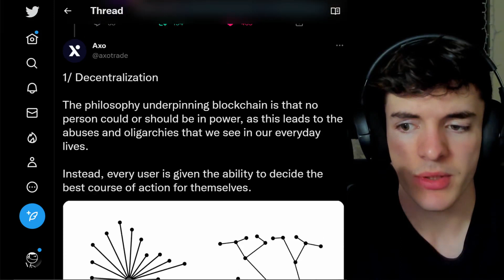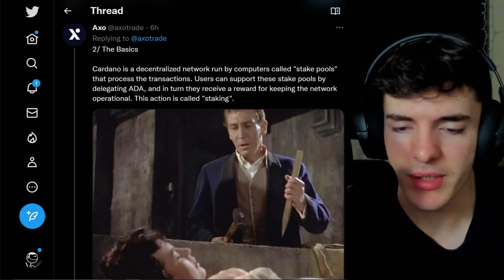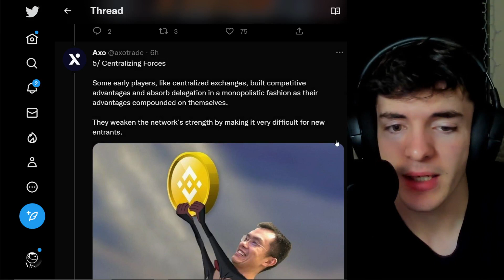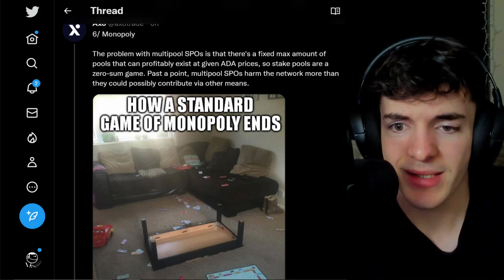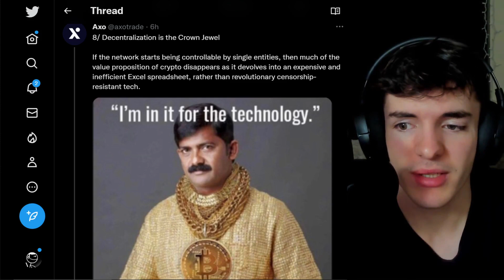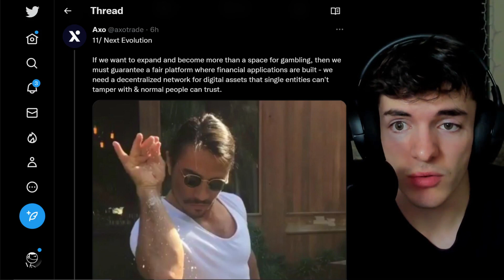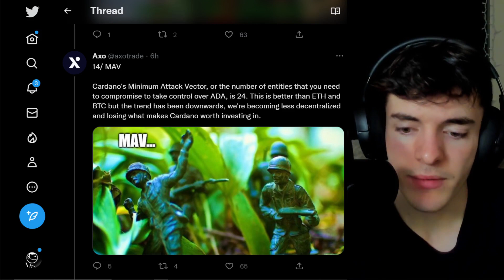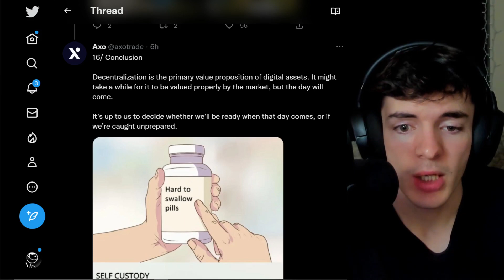Without this Cardano will die.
So far we are okay and Cardano is doing far better in terms of decentralization than other blockchains but the decline is here, go stake with a single operator, or at the very least take your stake off exchanges.

++ EARN BONUS $HOSKY EVERY 5 DAYS BY STAKING WITH JACK w/ Hosky Rug Pool Bowl @

👋 Want to sponsor a video? - ALL SPONSORED VIDEOS WILL BE CLEARLY DISCLAIMED!!

addr1q8g82tvfugm82958ql9ksneh8n83atpv5wr457az2ktsmq4wf5kwvuetjwp64unqftv0xprl935dpykq5wseeguz6f3sgkvr94